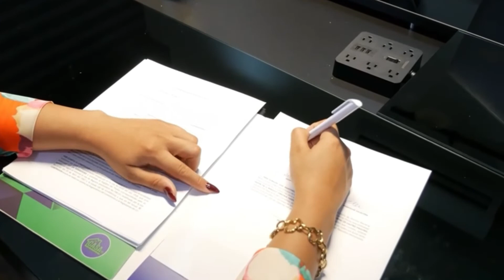Pre-Game lidom/Pa’que te enteres con Raquel Infante.